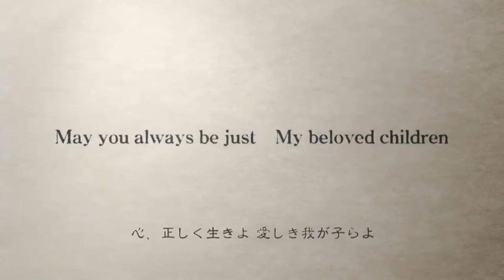Project Prelude Rune (Teaser Trailer)